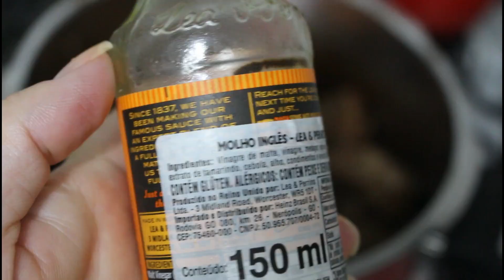POR AQUI, COMPLICOU UM POUCO MAIS! ♥ É O TIRAMISU? ♥ CARDÁPIO DO DIA ♥ DUDA NÃO PODE VER MORANGO...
♥ Adquira já o nosso nosso curso "Fit da Nutri" e aprenda marmitas fit e funcional

♥ Editor: Filmora.

Vem conhecer!